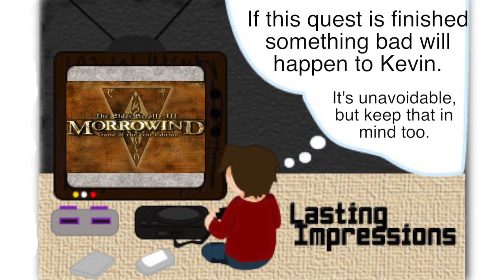Morrowind - Part 48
It's time to assault a sixth house cult base! Most of it anyway.

for the ending title card!
Ending theme: Nerevar Rising (Reprise)
Morrowind, Elder Scrolls, and all related elements are the property, trademarks, and copyrights of Bethesda.